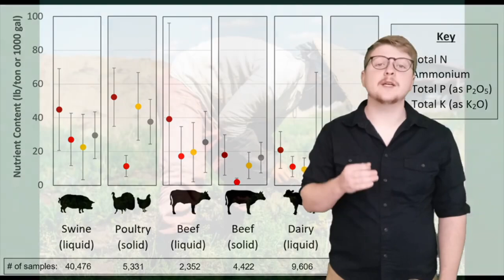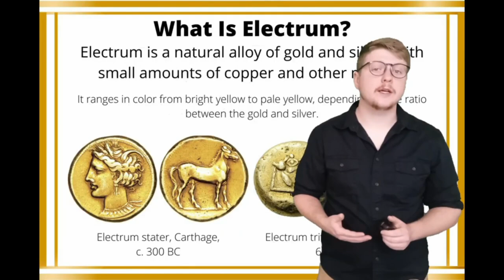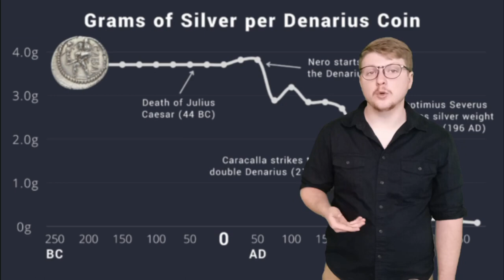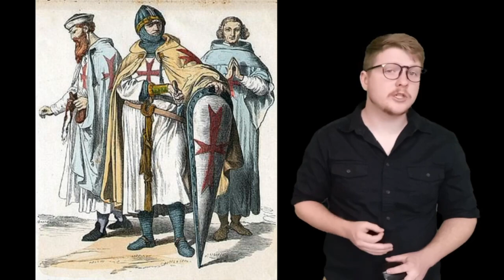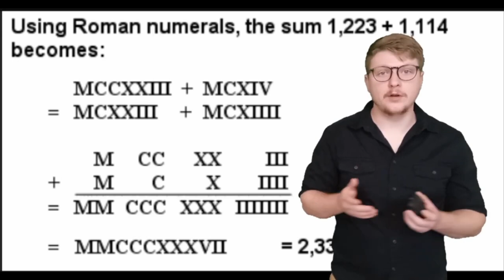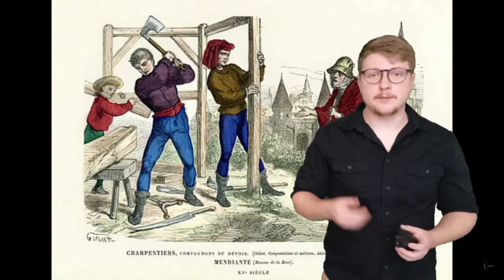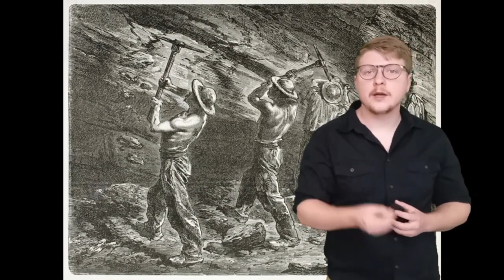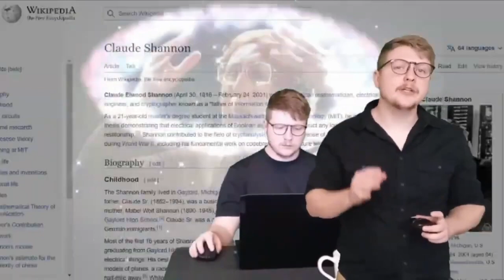Barley To Bits: How The World Was Built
A lecture of the historical variety by Prof. Long who is most known for his publication 'Curing Poverty With With Natural Balm made from Ivy League Connections and Old Money' which won him the Pulitzer prize for best masterbaitory fellow.